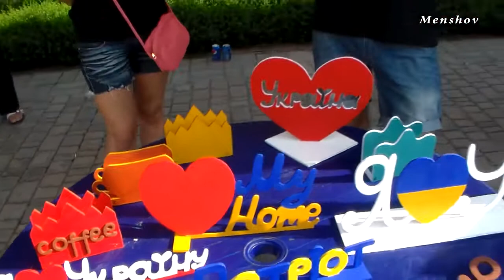24 августа 2016 Херсон Костюмы с клювами, народные куклы обереги, символика, сувениры, плетение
День независимости в Херсоне - 2016 года. Площадь Свободы.
Как выступали, какие сувениры продавали.